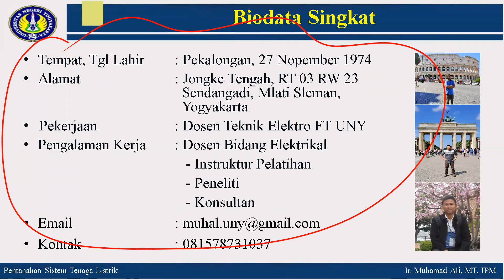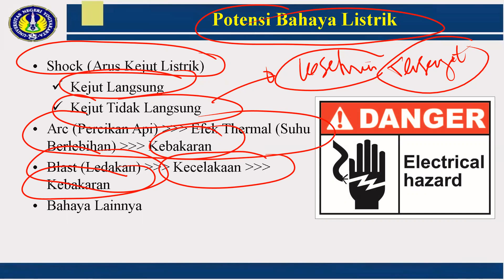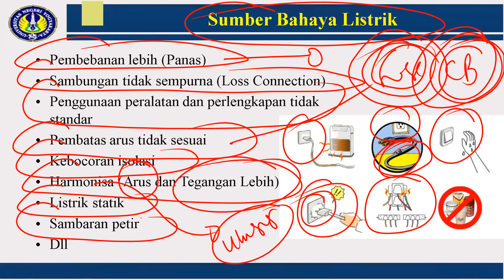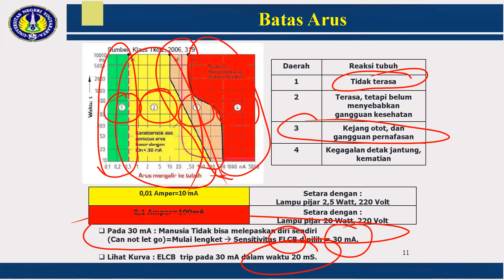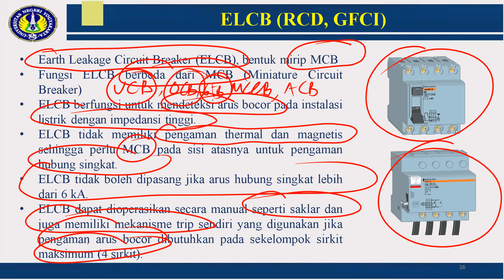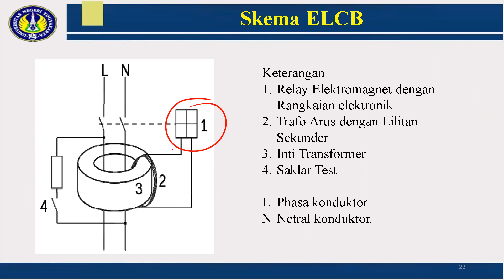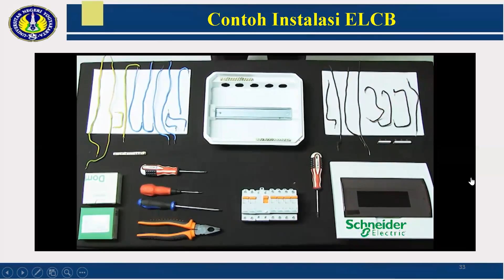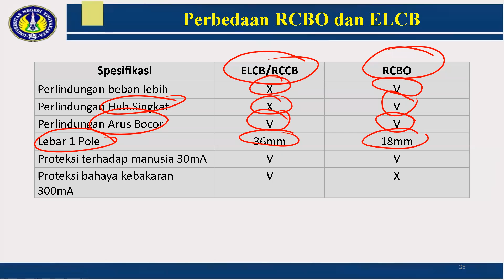Kuliah Teknik Elektro Mata Kuliah Pentanahan Materi Proteksi Keselamatan Manusia dengan ELCB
Kuliah Teknik Elektro Mata Kuliah Pentanahan dan Proteksi Petir Pokok Bahasan Proteksi Instalasi Listrik untuk Keselamatan Manusia.
Materi Pemabahasan Meliputi:
1. Potensi Bahaya Listrik
2. Upaya Pencegahan Bahaya Listrik Bagi Manusia (Pengguna, Operator, Teknisi dan Orang-orang yang berada di lokasi Instalasi Listrik)
3. Proteksi Instalasi Listrik dengan ELCB
4. Prinsip Kerja ELCB
5. Istilah ELCB di Berbagai Negara
6. Perbedaan ELCB dan MCB dan RCBO
7. Proteksi Instalasi Listrik secara Lengkap (Arrester (SPD) + ELCB + MCB)